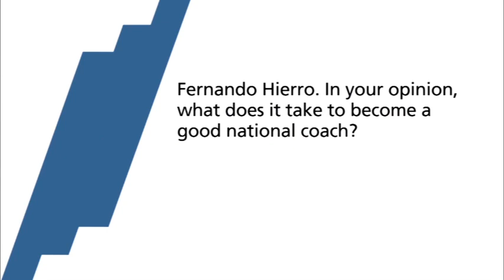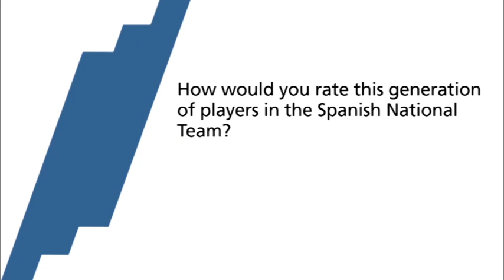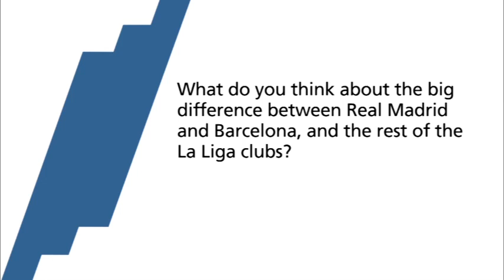Hierro: Good and bad in Spanish football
Three-time FIFA World Cup™ veteran Fernando Hierro talks about Spain's incredible depth on the national team but also the problem of two-team dominance in La Liga.